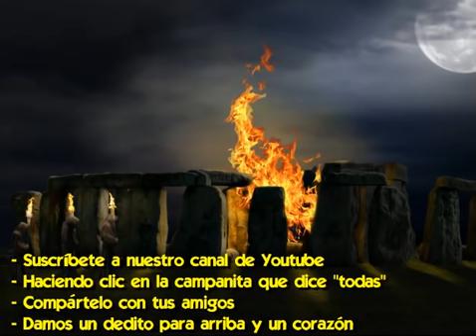Suceden cosas Satánicas en Halloween [relatos de un exorcista]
¡Cuídate de Esto...!
Bajo la apariencia de una fiesta inocente, donde los niños se disfrazan y los medios de comunicación estallan de publicidad, promoviendo la venta de productos, suceden cosas siniestras
Porque el 31 de octubre es una de las principales fechas de la brujería y del satanismo
Y suceden muchas cosas en la oscuridad

En este vídeo hablaremos sobre la actividad satanista en Halloween y te contaré dos historias que relató el exorcista padre Gabriele Amorth

El texto completo de este video y los links que se mencionan los puedes encontrar acá

El último día de octubre, la presión que tienen los padres, los abuelos y los colegios para celebrar la fiesta de Halloween es mayúscula
Porque se ha convertido en una zafra de ventas para los comerciantes y buscan promocionarla.

Parece una fiesta inocente donde los niños se disfrazan y hacen cosas de miedo, y algunos psicólogos hasta llegan a pensar que es bueno porque exorcizan los temores
Probablemente en la inmensa mayoría de los casos no haya ninguna intención maligna ni esotérica, pero con sus disfraces fiestas y cantos están creando un clima favorable al maligno
Es probable que a los chicos no les suceda nada pero…

Ha habido testimonios de cosas demoníacas que les sucedieron a personas, y no es de extrañar que esto suceda, porque el 31 de octubre es la fiesta más importante en el calendario brujeril y satanista.

Halloween es una fiesta basada en el miedo, la muerte, los muertos vivientes, la magia negra y los monstruos míticos.
Los “personajes” que se suelen asociar a Halloween incluyen a los fantasmas, las brujas, los gatos negros, los zombis y los demonios, así como ciertas figuras literarias como Drácula y el monstruo de Frankenstein.
Sin embargo esto se ha unido también a prácticas piadosas

Una costumbre muy arraigada en Halloween es la de pedir y comer dulces, que nace del catolicismo.
La tradición comenzó en Europa en el siglo IX cuando, cada 2 de noviembre (Día de los Difuntos), los cristianos iban de pueblo en pueblo pidiendo soul cakes o tortas de alma, que eran pedazos de pan dulce.
Cuantas más “soul cakes” recibían, más prometían rezar por la paz de los familiares fallecidos de los que les daban tal limosna.
Y con el tiempo esta costumbre se fue fusionando con la fiesta de Halloween hasta convertirse en otro rasgo típico de la celebración.
¿Como se dice todo esto desde el punto de vista humano?

El 31 de octubre es la Vigilia de Samhain de los druidas, antiguos sacerdotes paganos celtas.
Samhain era el día en que el velo entre los vivos y los muertos se considera más delgado, y un momento para recordar a las personas en nuestras vidas que han fallecido.
Se encendían velas y se dejaban en una ventana para ayudar a guiar a los espíritus de los antepasados y seres queridos en casa.
Se ponían sillas adicionales en la mesa en el hogar para el invitado invisible.
Eran enterradas manzanas junto a los caminos y senderos para que los espíritus que se perdieran o tuvieron descendencia se proveyeran
Las personas estaban vestidas de blanco (como fantasmas), llevaban disfraces de paja, o iban vestidos como el sexo opuesto con el fin de engañar a los espíritus de la naturaleza.

En esa noche, tenían la idea de que aplacaban al Señor de la Muerte.
Que liberaba las almas de los muertos para que ronden a sus familiares y visiten sus antiguos hogares.
Creían que los muertos se levantaban de sus tumbas y vagaban por el campo, tratando de volver a las casas donde antes vivían.
Y tenían la idea también que las hordas del infierno salían a vagar por la tierra en una fiesta salvaje de oscuridad y muerte, todo en honor a Samhain.
Porque entre estos celtas era una celebración del comienzo del invierno y la oscuridad, en la medida que la luz diurna se hacía notablemente más corta y las noches más largas, en el hemisferio norte
Es la noche de brujas y eso no se debe olvidar

Cuenta una antigua leyenda que las viejas brujas hacían una reunión en dos ocasiones durante el año: el 30 de abril y el 31 de octubre…